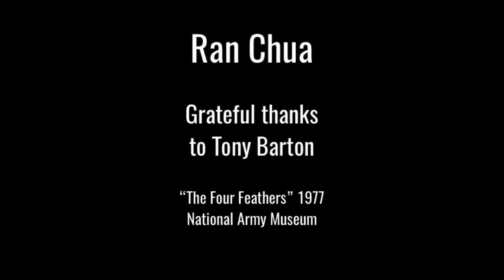"Fighting the Fuzzy-Wuzzy." Battle of Tamai, Sudan, 1884. 1/6th scale military figures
Two customised 1/6th scale figures - an officer and infantryman of the 1st York & Lancaster Regiment, are the focus of this presentation. Scratchbuilt with handmade leather fittings, resin castings from master sculptor Tony Barton and modified, painted uniforms, the figures were topped off with commercial headsculpts which were repainted and modified. These figures were inspired by the painting of the Battle of Tamai in the Sudan by the 19th century British war artist Geoffrey Douglas Giles. The term "Fuzzy-Wuzzy" is derived from Rudyard Kirpling's poem "Fuzzy-Wuzzy" which praises the Hadendoa tribal warriors for their martial prowess, because "for all the odds agin' you, Fuzzy-Wuz, you broke the square."

The battle took place on 13 March 1884 during the 1st Sudan War (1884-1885), between a British force under Sir Gerald Graham and a fanatical Mahdist Sudanese army led by Osman Digna. The British force of 4,000 was almost defeated by Digna’s 10,000 man Dervish army, when one of the two brigade squares, was temporarily broken by the Dervishes. Only when the second square moved up in support, after desperate hand-to-hand fighting, was the situation retrieved, with the Dervish army withdrawing into the hinterland. British casualties and losses were 214 killed or wounded while the Dervish army suffered 4,000 killed or wounded.